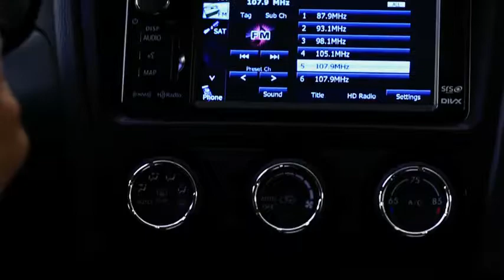2012 Subara Impreza Sneak Peek!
At 36MPG, the all new 2012 Subaru Impreza is the most fuel-efficient All-Wheel-Drive car in America. Experience LOVE that lasts, and lasts, and lasts...

Courtesy of Subaru Global.